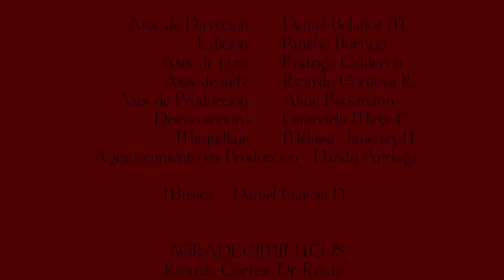La Piedad | Terrifying Short Horror Film | Screamfest: The Mystery Behind The Locked Door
Eight year old Federico lives with his father in a meagre apartment in Mexico City. His father devotes his days to sleep and work, keeping young Federico away from a carefully-guarded, locked door, behind which lies his mother.

Country:
Mexico
Directed By:
Mariela Martínez S.
Produced By:
Mario Bustillo
Written By:
Mariela Martínez S.
Main Cast:
Emilio Ridderstrom, Fernando Silva & Daniela González

La Piedad premiered at Screamfest 2013.